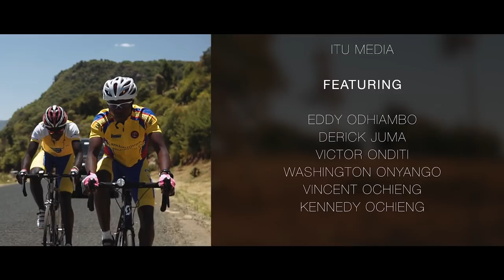Breaking the Ceiling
Vincent Ochieng is the Director of the Kibera Sports Development Programme in Nairobi. Working with five athletes from his neighbourhood, he has helped them beat all the odds and make it to the 2019 Pontevedra World Duathlon Championships. This inspiring short film by Deniss Salmijanov/Salmedia reveals the journey they have been on so far...